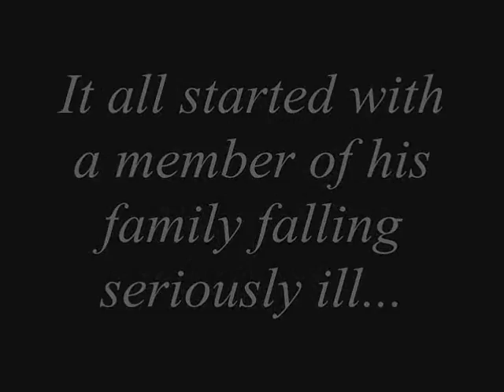Stingray's Death Music Video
A music video about Stingray's last few days alive followed by his death.
Yup i relise that theres a spelling mistake but i was tired so sorry lol